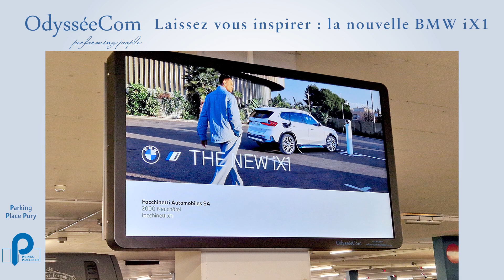OdysséeCom présente les diffusions Facchinetti Automobiles BMW iX1 - Écrans parkings de Neuchâtel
OdysseeCom facchinetti automobiles ecrans camp bmw 010323